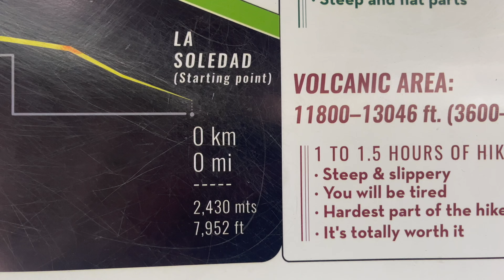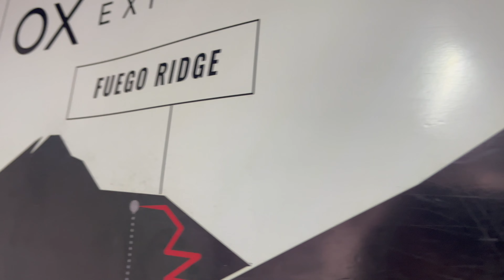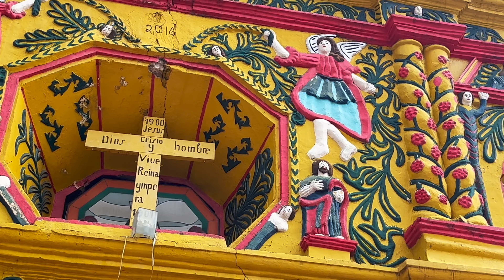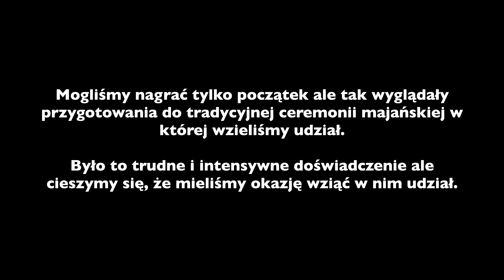Ep27 - Guatemala - Wulkan i Jezioro